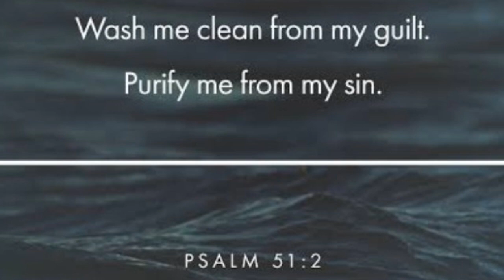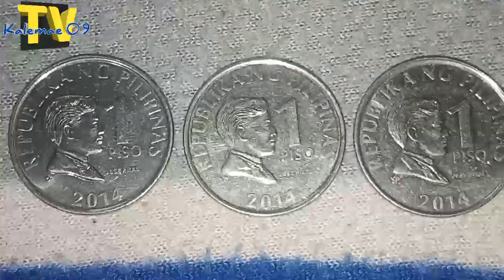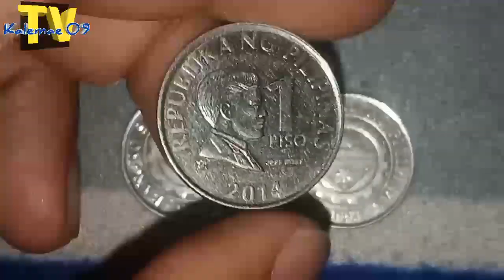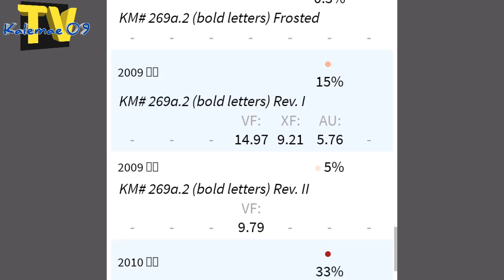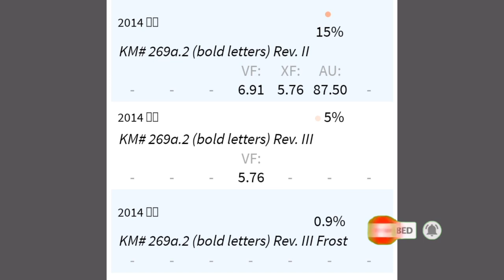Hunt of the day die III 2014 1 piso BSP series coin | KAALAMAN